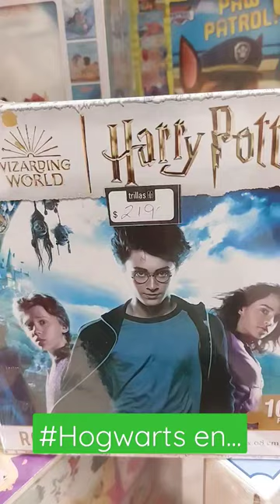Rompecabezas y libros en Plaza del Libro Trillas. 1/2